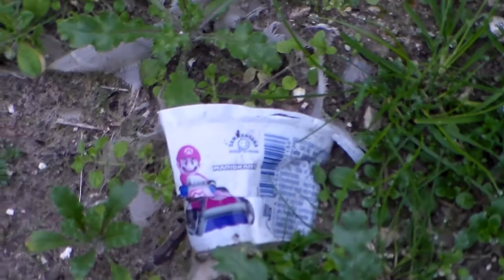Lido degli Estensi 2021 - spiaggia in bassa stagione anzi in zero stagione